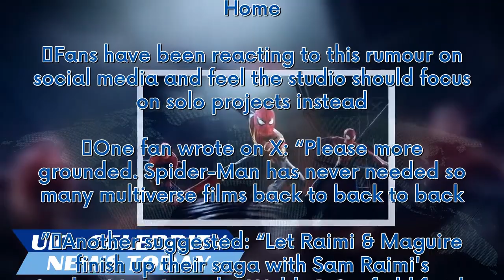Marvel and Sony 'clash over Tobey Maguire, Andrew Garfield Spider-Man 4 return'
Back in 2021, Spider-Man No Way Home stormed the box office taking almost $2 billion worldwide and becoming the sixth biggest movie in history. The Marvel blockbuster’s success was largely down to rumours paying off of former Peter Parker stars Tobey Maguire and Andrew Garfield crossing the film franchise multiverse to team up with Tom Holland’s MCU incarnation. As Sony’s highest-grossing film ever, it’s hardly surprising that the latest rumour is that the studio is considering bringing back th...